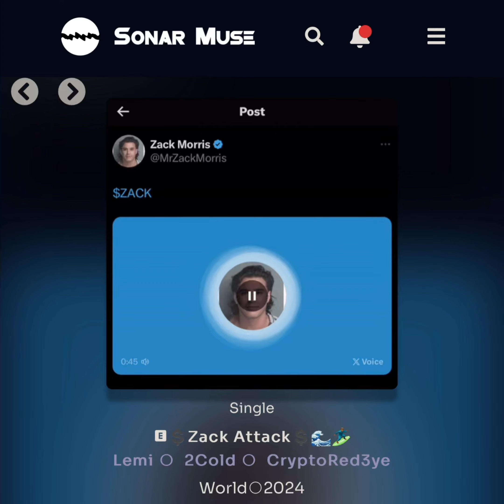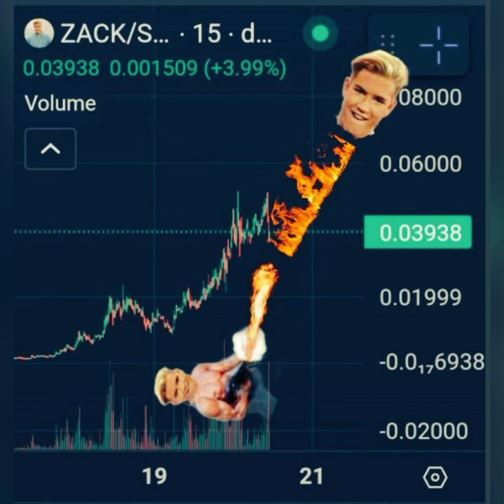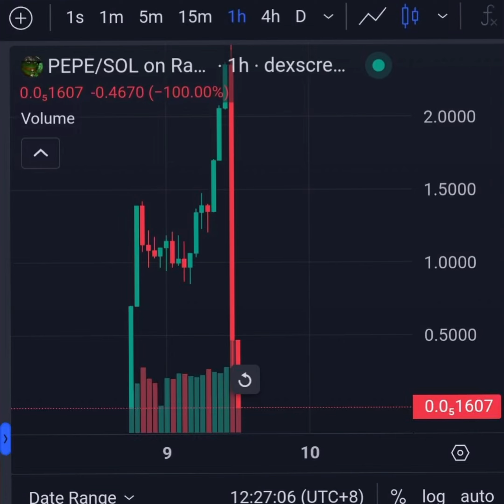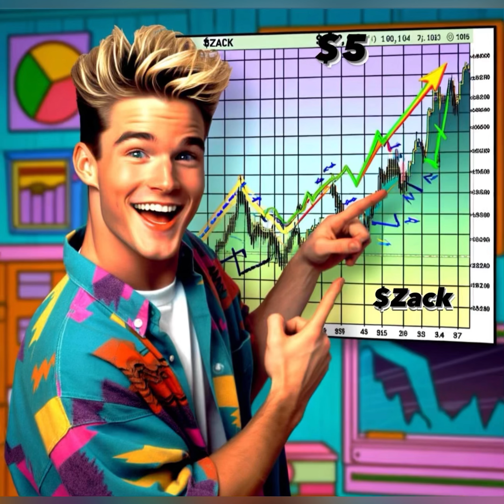Lemi - Power Ranger $ZACK feat. 2Cold, Gorilla Jakes & Crypto Red3ye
🚨🥁🎶 NEW SONG

PowerRanger $ZACK to kick off the 4thOfJulyVIBES
w a NEW bop for the ZACK fam.

By⬆️: @XRPLemi Ft: @2Cold_XRPL & Crypto Jakes